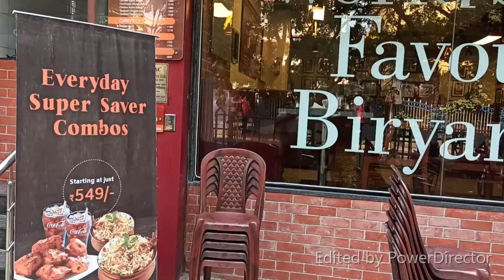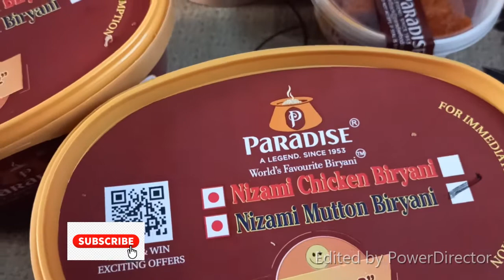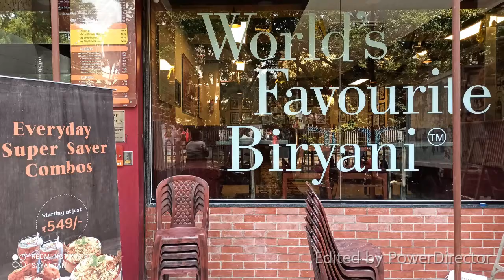Paradise Restaurant | World Famous Biryani | Nizami Biryani | Chettinadu Kebab | Double Ka Meetha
Paradise Biryani is situated in Lake Market Area at South Kolkata. The place serves delightful Biryanis of different styles as well as awesome Kebabs. Not to mention the desserts like Double ka Meetha. You can order online for home delivery as well as takeaways. So you guys try them and let us know which was good.

We ordered :
Nizami Mutton Biryani - Rs. 399

Chettinadu Murgh Kebab - Rs. 319

Double Ka Meetha - Rs. 105